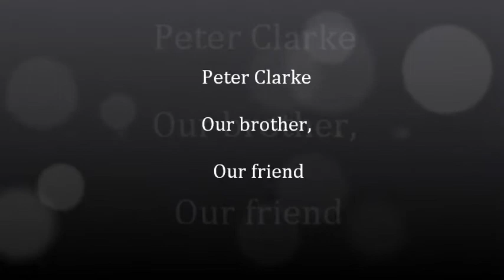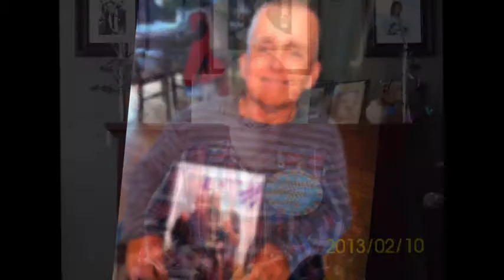Peter Clarke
A gift for my friend Sandra in Canada.  From our heart.